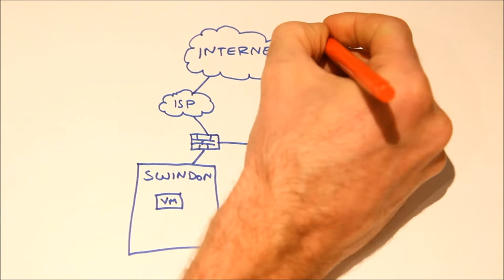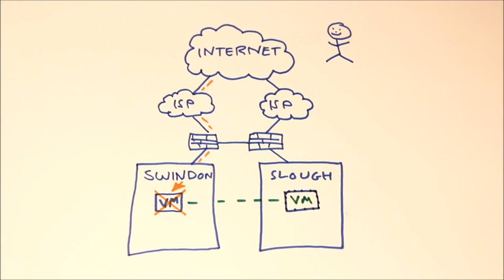Zerto DR and Cloud Compute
This video describes how we are beginning to use Zerto to provide enhanced DR for our Cloud Compute customers.